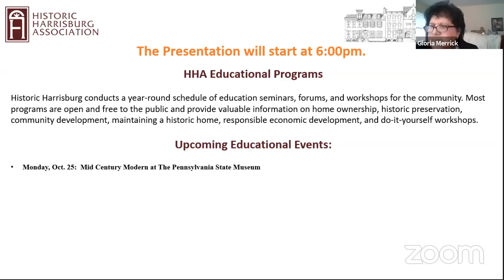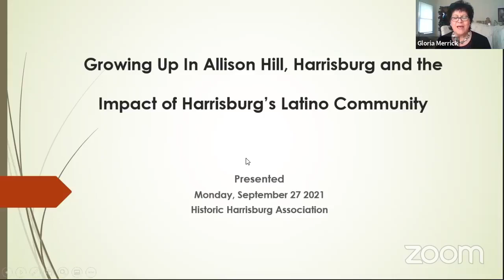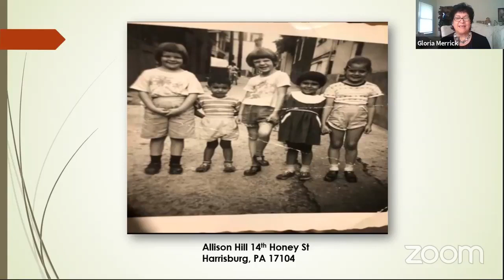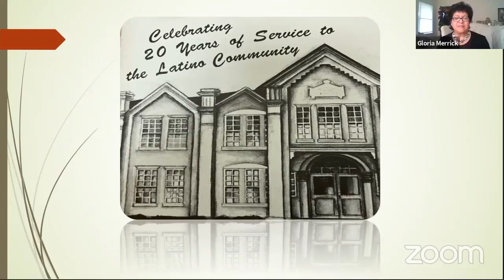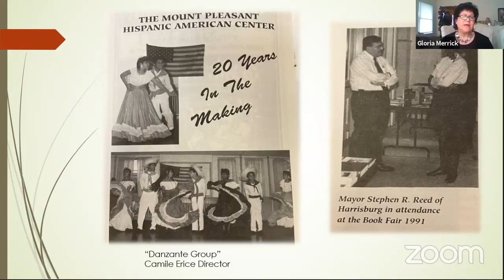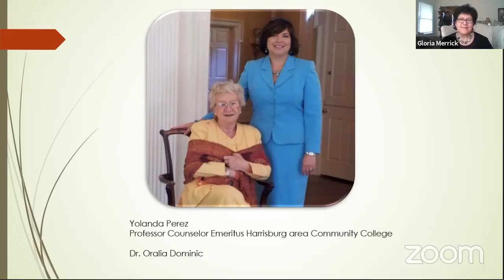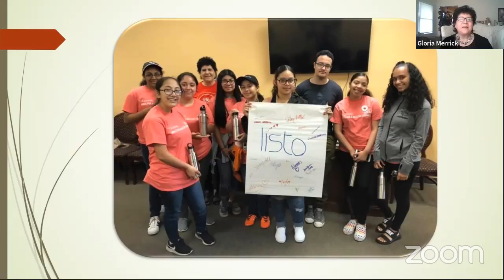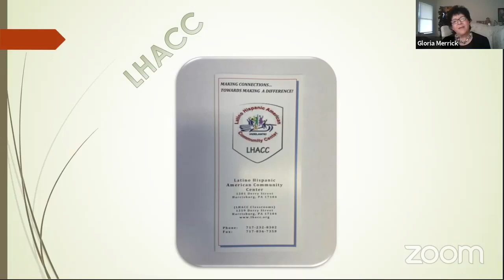4th Monday Gloria Merrick 9 27 21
The Historic Harrisburg Association's Fourth Monday Educational Program: "The History and Impact of Harrisburg's Hispanic Community" presented by Gloria Merrick, Executive Director of Harrisburg's Latino Hispanic American Community Center